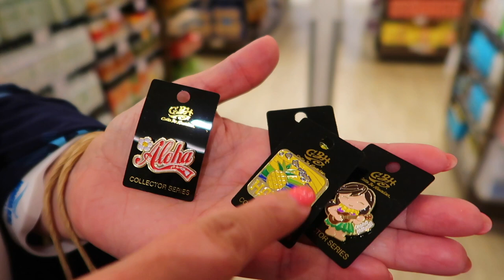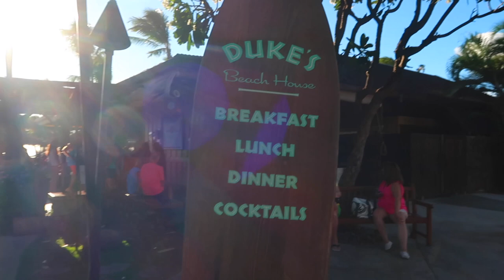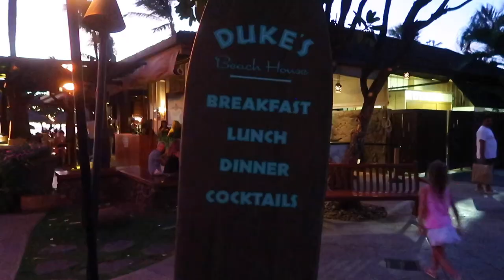WE WAITED ALL YEAR FOR THIS IN MAUI! | MAUI, HAWAII 2022 | TRAVEL TO MAUI, HAWAII | MAUI VLOGS 2022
AMAZON FAVORITES:

LUG TRAVEL BAG:

MICROFIBER BEACH (TRAVEL) TOWELS:

GoPro HERO9 BLACK CAMERA:

Canon PowerShot G7X Mark II Digital Camera:

Monitor Stand Riser Desk Organizer:

Bookshelf for Desktop Storage:

ART MARKER SET:

CURRENT PHONE CASE:

FETCH APP -2000 BONUS points w/ REFFERAL CODE:
5KKJA